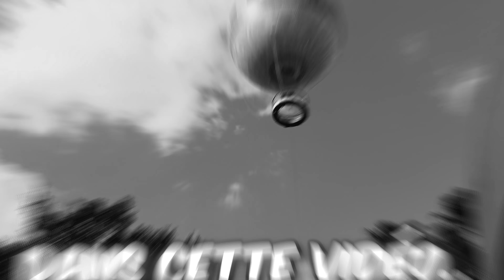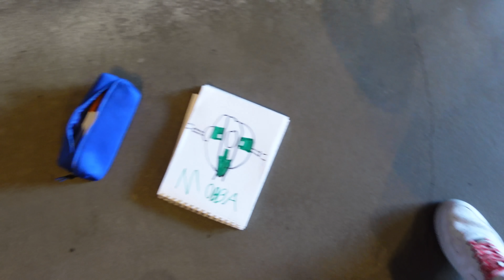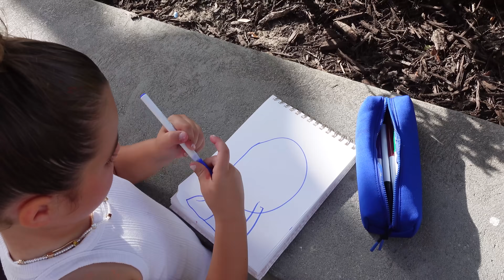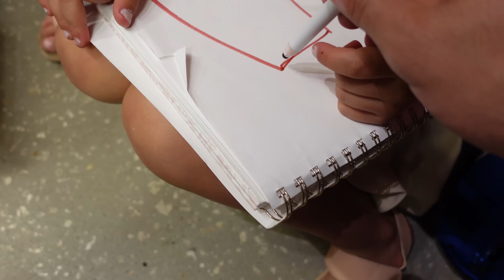J'Achète TOUT Ce Que Mes Enfants Dessinent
Aujourd'hui Tout ce que les enfants dessinent je vais leur acheter! Vont-il être sage?!

SI TU AS AIMÉ CETTE VIDÉO TU AIMERAS CELLE-CI !!

TIKTOK➫ La Famille Ventura
TIKTOK➫ LaMaisonVentura